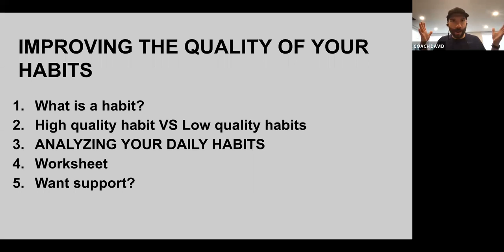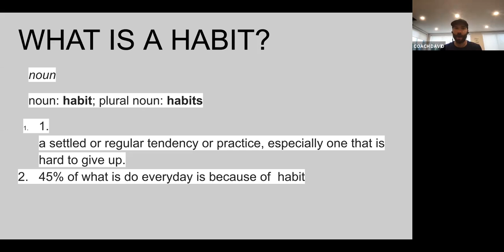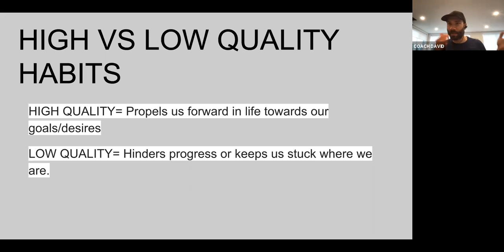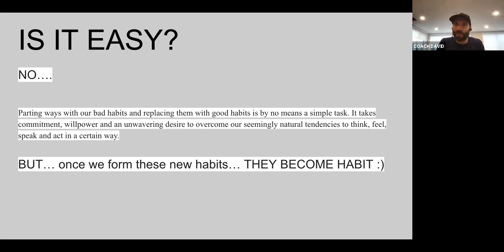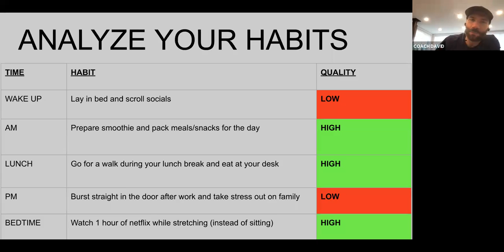HOW TO CHANGE THE QUALITY OF YOUR LIFE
CLICK HERE TO BOOK YOUR FREE habithacker breakthrough session

Hey habithackers! Coach David here and today I want to help you improve the quality of our live by improving the quality of your habits!

Check out the Free training and start analyzing your own habits!